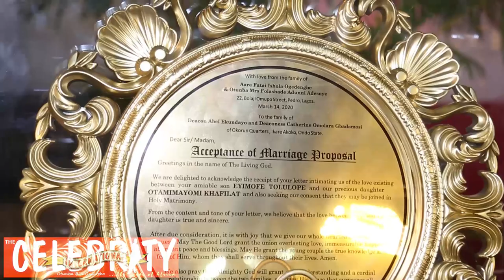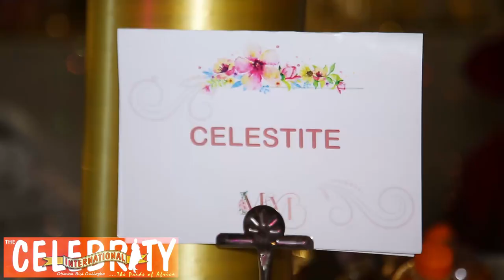MOMAYO2020.....OTAMIMAYOMI AND EYIMOFE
ENGAGEMENT CEREMONY OF OTAMIMAYOMI AND EYIMOFE ON THE 14TH OF MARCH, 2020